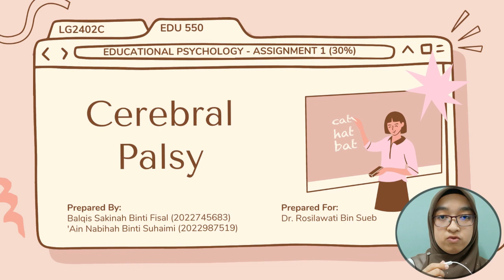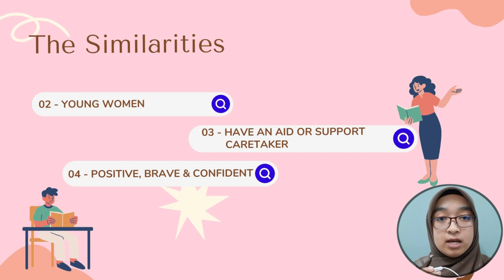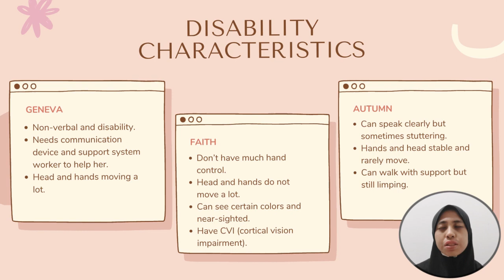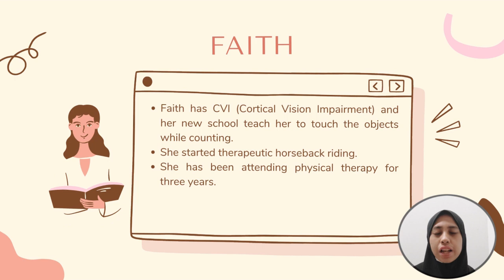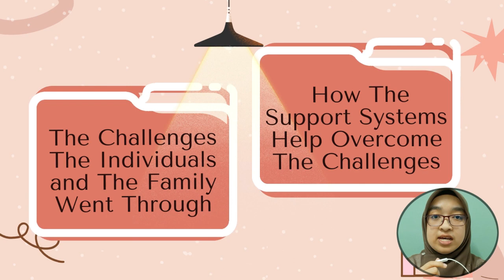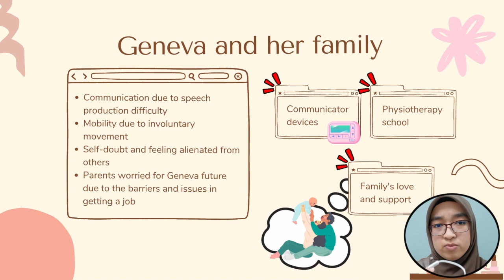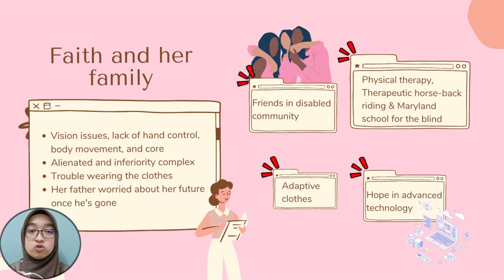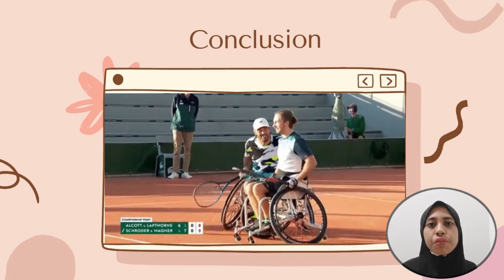EDU550 - ASSIGNMENT 1 (30%) I Balqis Sakinah Bt. Fisal & 'Ain Nabihah Bt. Suhaimi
This video presentation is prepared by Balqis Sakinah Bt. Fisal and 'Ain Nabihah Bt. Suhaimi from class LG2402C for subject course EDU550. The lecturer for this subject is Dr. Rosilawati Bt. Sueb. Please enjoy and leave a like or comment to support us.

Background Music
(FREE) Lo-fi Type Beat - I Need A Girl by @leemindme
So Long (Outro) by @blaisy